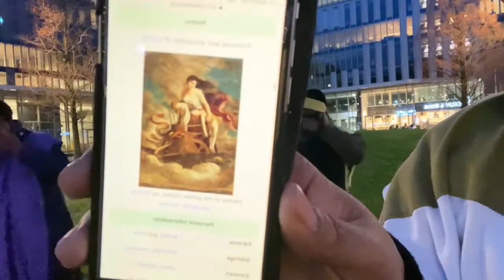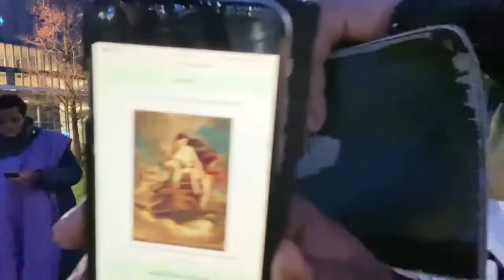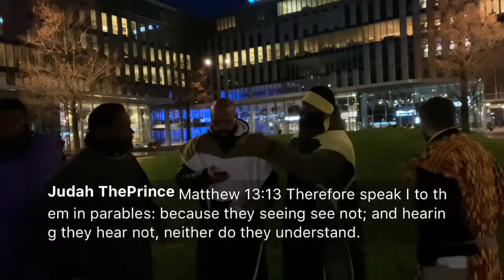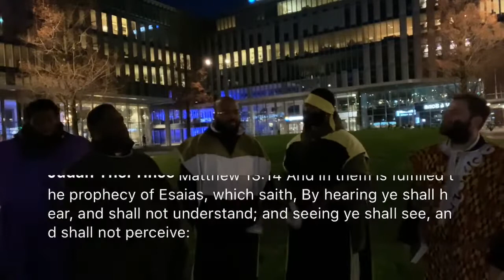🔴 GMS LIVE: HOLLAND CAMP 26 NOV 2022 [WHY & HOW WE LOST OUR HERITAGE, ISAIAH 47 BREAKDOWN]